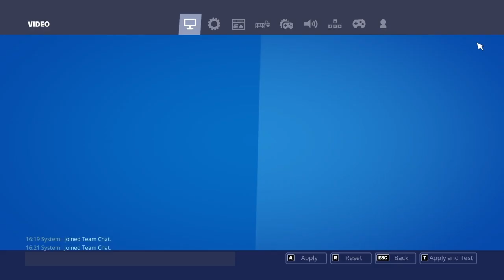Playing Save The World (Mostly searching for traps)